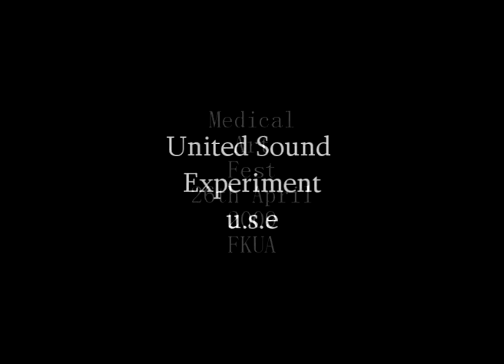Sweet Child O' Mine (G'nR Cover) - United Sound Experiment [u.s.e] Medical Art Fest 2009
use performing at the 2009 dekan cup medical art fest at fakultas kedokteran unand padang 26th april...how hui meng on guitars, eigil hidayat on bass, manmeet on drums, hipo and sudhir on vocals.
Kicks off with i want to break free intro..